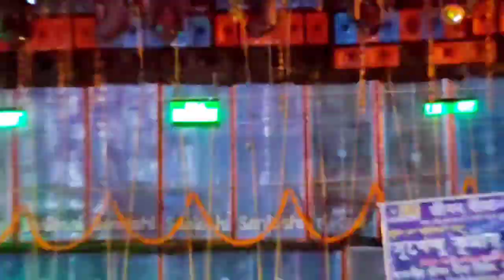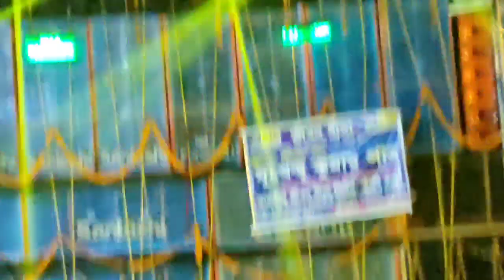Cachrapur box compilation 2021